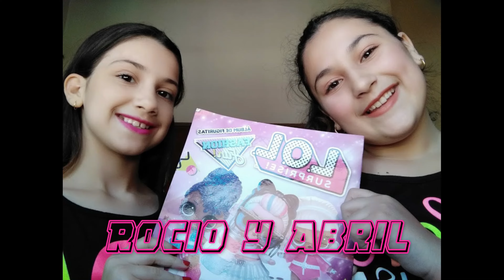SERÁ RICA ??? Nueva FANTA MISTERIO de Coca Cola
Compramos en Coca Cola un pack de la nueva Fanta Misterio y en el video te contamos si es rica o no ...